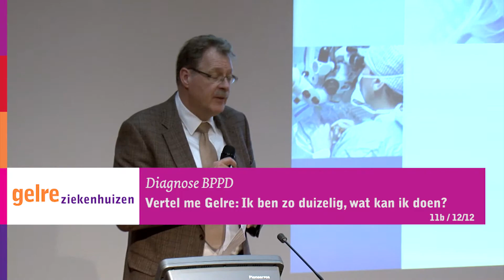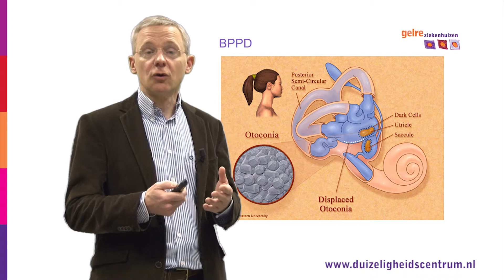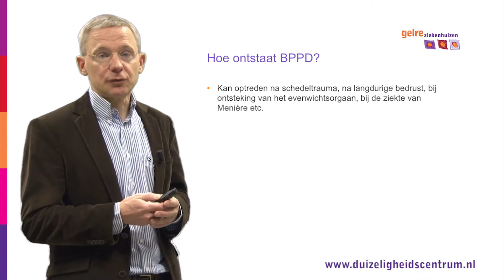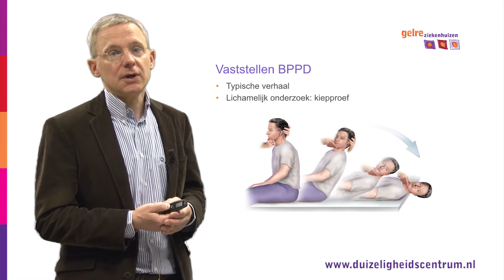Diagnose BPPD 11b/12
Vertel me Gelre: Ik ben zo duizelig, wat kan ik doen?